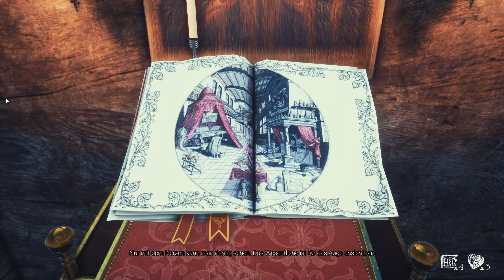Gray Dawn 😇 #007 - Herzenssache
Heute mache ich mich auf den Weg, die Herzen der sieben verstorbenen Kinder zu holen.